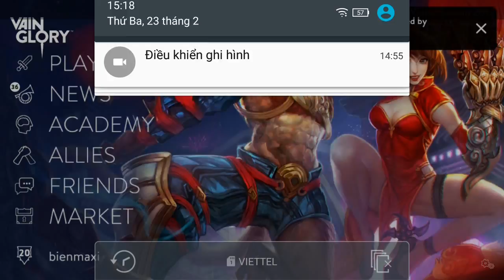Vainglory e783 Mr Bean